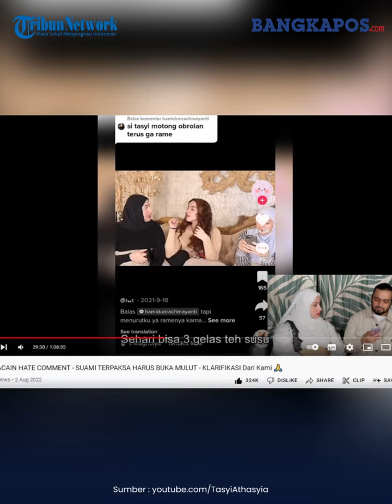Suami Tasyi Kecewa dengan Sikap Tasya Farasya 2 Tahun Lalu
Suami Tasyi Athasyia kecewa dengan sikap Tasya Farasya dan Mama Ala.

Syech Zaki muncul dengan memberikan pengakuan sebenarnya.

Di hadapan sang istri Tasyi Athasyia, Syech Zaki merasa kecewa dengan sikap Tasya Farasya dan ibu mertuanya, Ala Alatas akibat video dua tahun silam.

Bagaimana kekecewaan yang dirasakan Syech Zaki?